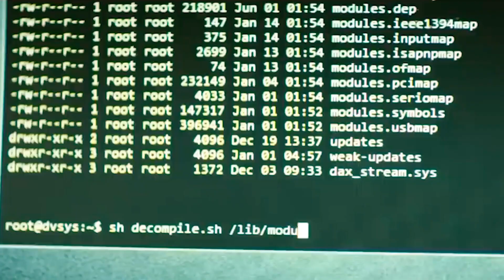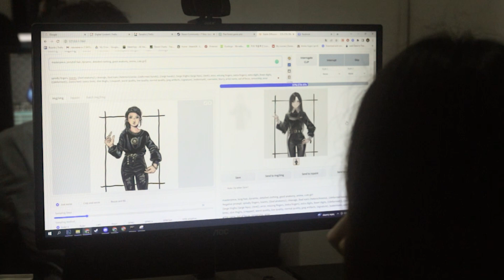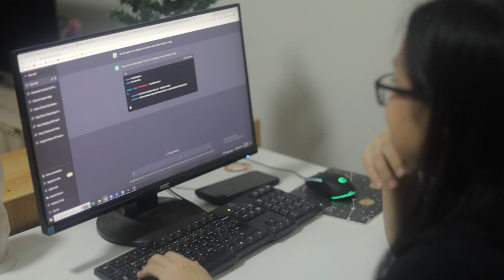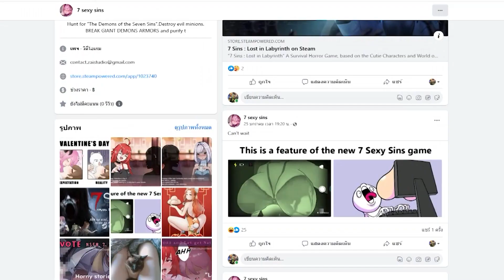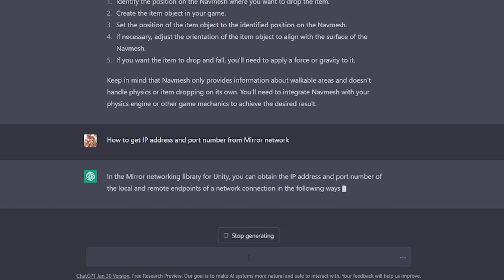การเข้ามาของ AI ในวงการเกม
เป็นเรื่องที่หลายๆคนต่างถกเถียง และบางคนก็กังวลเกี่ยวกับพัฒนาการของเจ้า AI
หรือปัญญาประดิษฐ์ที่เข้ามาช่วยมนุษย์ทำงานในหลายๆอย่าง ณ ตอนนี้
รวมถึง วงการเกม ก็เช่นกัน
ที่ได้รับผลกระทบ ไม่ว่าจะด้านการวาดรูป หรือการเขียนโค้ดก็ตาม
จนหลายๆคนก็กลัวว่า เอ๊ะ! ฉันจะถูกมันแย่งงาน หรือต้องตกงานเพราะมันรึเปล่า?

วันนี้ Zai Studio ได้เอาหัวข้อนี้ขึ้นมาคุยกัน มาดูมุมมองของสมาชิกในออฟฟิศเกมอินดี้นี้ดีกว่าว่า
พวกเขาคิดอย่างไรกับ AI
และพวกเขาคิดว่ามีแนวทางไหนในการปรับตัวกับมันบ้าง
มันคือ ผู้ร้าย จริงๆรึเปล่า?